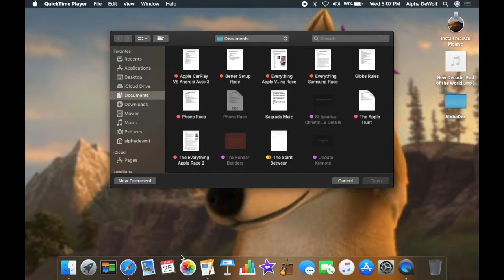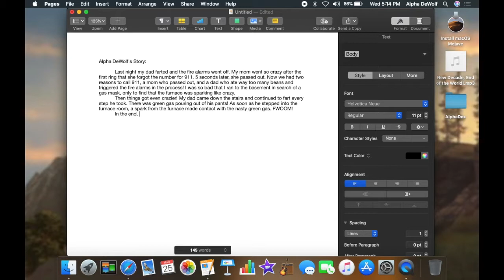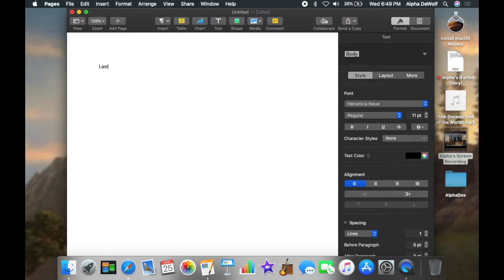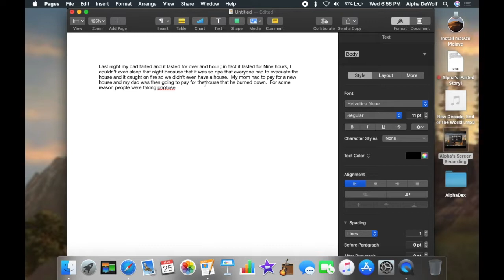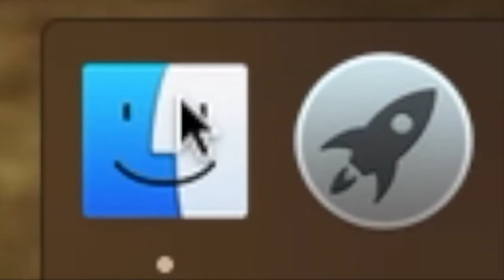10 Minute Writing Contest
My sister, Dinkus DeWolf, has so badly wanted to make a video with me, so we did this.